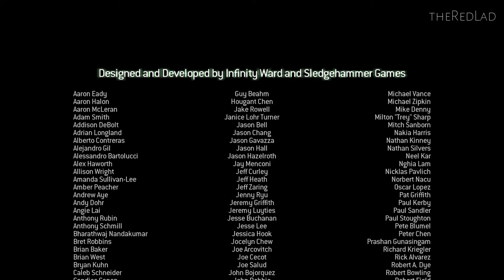Call of Duty-Modern Warfare 3 : Dust to Dust [Mission 16] {Walkthrough/Gameplay}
Mission 16 :  Dust to Dust
[No Commentary]

IGN Review :

People love to hate it, but the Call of Duty franchise is successful for a reason. No other first-person shooter has the same flair for visual spectacle in its singleplayer campaign, and few can match its utterly addictive multiplayer. While Call of Duty games have become formulaic at this point, as evidenced by Call of Duty: Modern Warfare 3's muddled narrative and at times frustrating design, Infinity Ward and Sledgehammer Games have refined and polished the Modern Warfare experience to produce the best of the series with the third installment.

Modern Warfare 3 comes to us by way of an older engine, but still looks great. Sure, it's not among the very best out there nowadays, but it performs well. At any given time the screen appears ready to burst with effects and visual madness. Entire battles are waged before you; buildings burn and crumble while a steady flow of explosions batter your senses. This is Call of Duty, and Modern Warfare 3 collects these moments of boom in abundance, presenting them in all their 60 frames-per-second glory.

Modern Warfare 3's singleplayer campaign hits many of the same highs and lows as its predecessors. Amazing setpieces serve as backdrops for giant firefights yet again. This is no understatement. Few games retain the crazy roller coaster pace that this does level after level, with brief moments to breathe set between the next eruption of gunplay. The shooting feels extremely responsive and well-tuned, and the battlegrounds challenge your awareness at all times. You're always given different situations that mix-up the gameplay just enough to keep things interesting. The game presents a formidable challenge, as always, on the Hardened and Veteran settings – something that the more hardcore players will want to delve into.

Still, Modern Warfare 3's campaign suffers from a run of the mill story and the patented Call of Duty monster closet syndrome, a common shooter ailment that occurs when infinitely spawning enemies pour from around corners, doors and stairs without end. At several points enemies even appear to completely disregard their own safety if it means they can run past your allies and just shoot you in the face. The story is difficult to follow as usual, and while it does wrap up the arc begun by the previous Modern Warfare games, it isn't ultimately all that interesting or satisfying. Moments of emotional weight fell flat as I found it difficult to muster up feelings of sadness about the death of one named soldier after witnessing the countless deaths of hundreds of other Americans.

If singleplayer is good, then Modern Warfare 3's multiplayer is fantastic. Like the other Call of Duty games before it, this entry pulls you in with its persistent leveling system and frantic combat. All of the sixteen new maps are fun to play and, with a whole new slew of challenges to complete, rewards constantly pop up and keep you hooked with the next little endorphin rush. No matter whether I play for five minutes or five hours, multiplayer in Modern Warfare 3 always makes me feel like I'm accomplishing something.

Some of the rewards you're constantly unlocking are killstreaks and perks—series stand-bys—which are a few great examples of how Modern Warfare 3 refines the series. You still unlock weapons by leveling up, but weapons also have levels as well. Leveling up a gun adds Weapon Proficiencies, which are essentially perks for your weapon. These proficiencies take things like the hip fire accuracy perk from the previous games and add it to your weapon unlocks, giving you the ability to focus on other perks when customizing your class.

Killstreaks have also been reworked into Strike Packages to bring a better sense of balance and reward to all types of players. You still unlock abilities in Strike Packages by getting kills, but now you can specialize your killstreak rewards so they suit your playstyle. If you're not the type who goes on huge streaks and you're not always watching your kill/death ratio, you can take a Support Strike Package. This package doesn't have rewards that are as offensively-focused as the Assault package, but all kills carry over between spawns. This gives less-skilled players a way to contribute to the fight, and will hopefully give clans and groups ways to better specialize their players into a cohesive team unit. It's a great new feature, and showcases how Call of Duty offers one of the most varied multiplayer shooter experiences around.